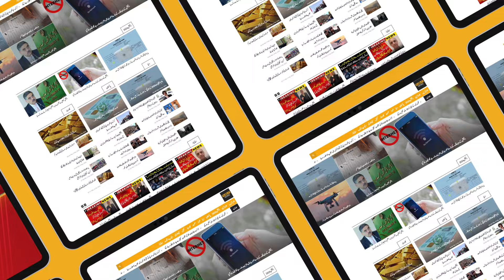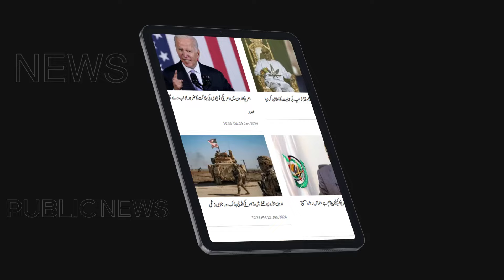Court Gave Good News To Imran Khan And Bushra Bibi | Big News | Govt Big Trouble | PUBLIC NEWS